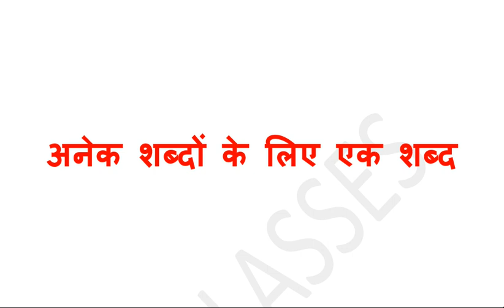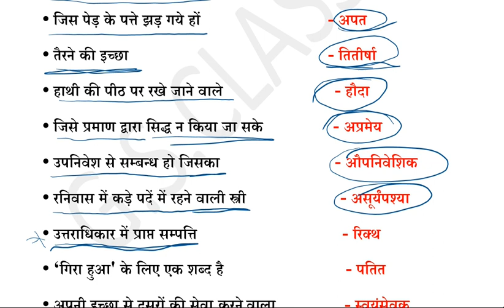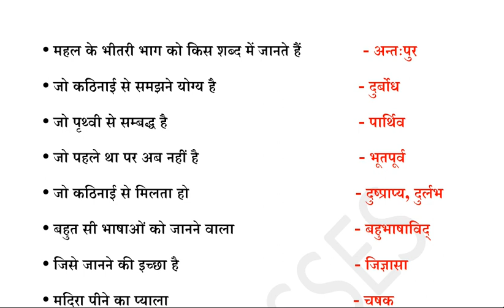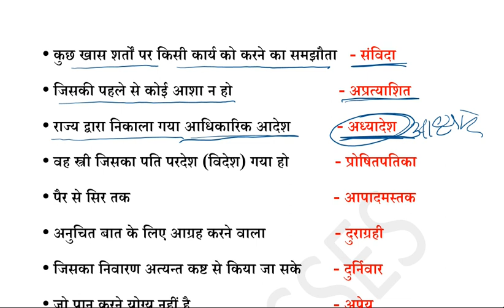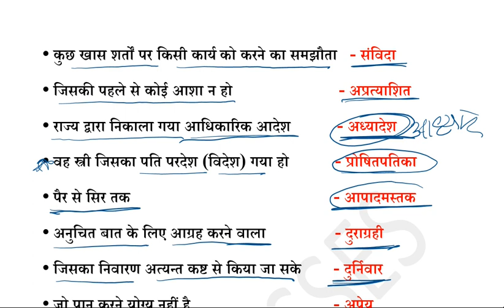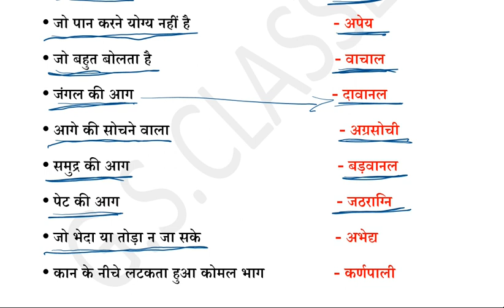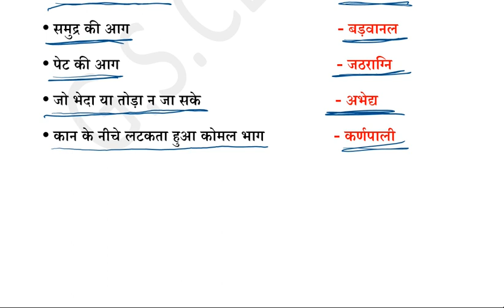Anek shabdon ke liye ek shabd | One word substitution in hindi | Vakyansh ke liye ek shabd in hindi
ro aro hindi practice set
vakyansh ke liye ek shabd in hindi

anek shabdon ke liye eak shabd by gsclasses

anek shabdon ke liye ek shabd trick
hindi gramper
anek shabdon ke liye ek shabd practice set
gic mains hindi
anek shabdo k liye ek shabd
ro hndi
vakyansho ke liye ek shabd
hindi ke ek shabd
Anek shabdon ke liye ek shabd hindi grammer
vakyansh ke liye ek shabd
अनेक शब्दों के लिए एक शब्द
anek sabdo ka eak sabd
kai sabdon ka eak sabd in hindi